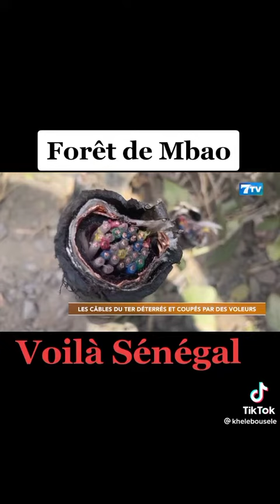🔥🔥🥰🥰 amapiano dance viral kébétu polygame walyseck polygame